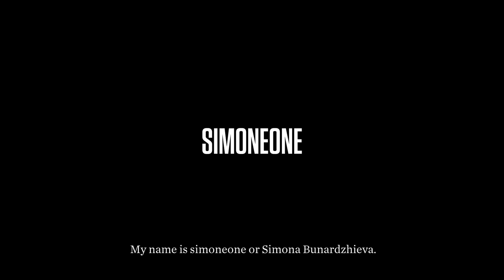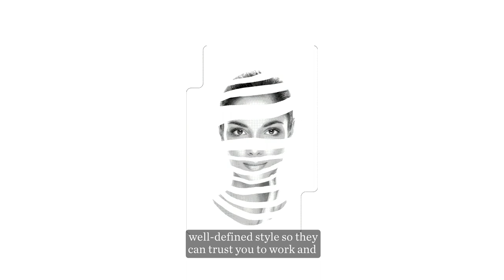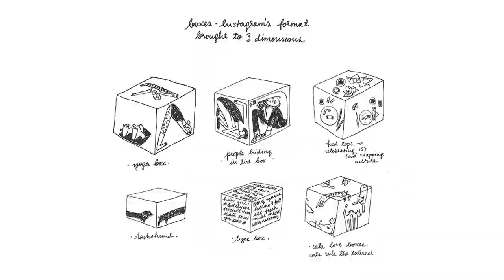Work With simoneone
WNW Member simoneone is a San Francisco-based Graphic Artist & Illustrator. Her client list features Google, Facebook, Instagram, Adobe, and the late Kobe Bryant. Often condensing her palette to black and white, simoneone's creative sensibility incorporates patterns and textures, ultra-detail, and organic geometry, and draws from fine art, architecture, fashion, film, and above all nature. "I think I'm blessed as being totally naive in life. I'm very optimistic." Optimism can feel like a finite resource these days, and the positivity, peacefulness, and sense of belonging that imbues simoneone's work is a refreshing breath. Work with simoneone.

Work With is a film series from Working Not Working that introduces you to the creatives behind the work.

Directed by Adam Tompkins
Edited by Noah Benezra
Production by Working Not Working